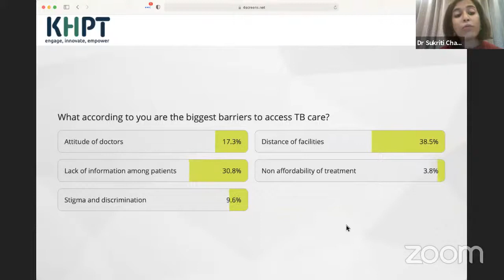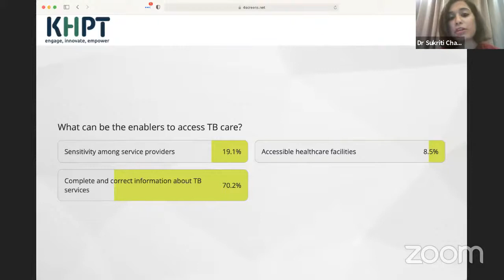Understanding TB within Community Structures: Integrating the Most Vulnerable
Karnataka Health Promotion Trust (KHPT), and the United States Agency for International Development (USAID) are hosting a webinar in collaboration with the Central TB Division (CTD), Ministry of Health and Family Welfare (MoHFW) entitled: ‘Understanding TB within Community Structures: Integrating with the most vulnerable’.
The webinar aims to engage experts in public health, policy, program implementation, as well as a TB Champion to discuss the need to engage established community leaders and structures and tap into their local leadership to drive and sustain TB control efforts at the grassroots.